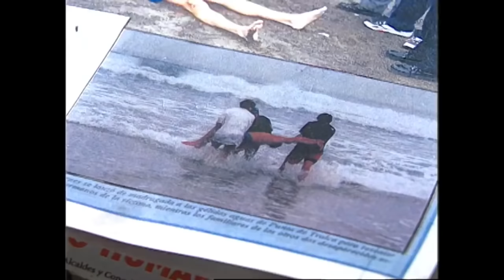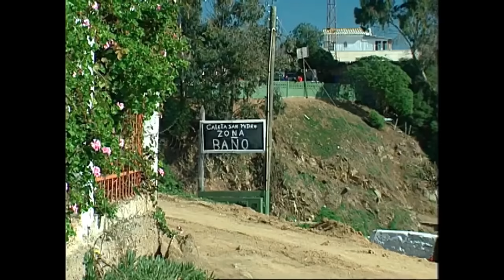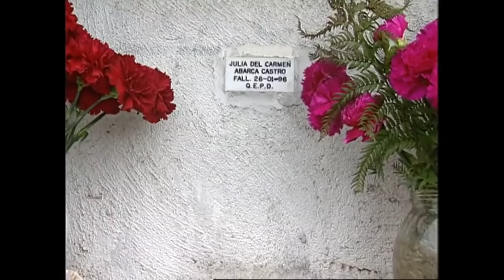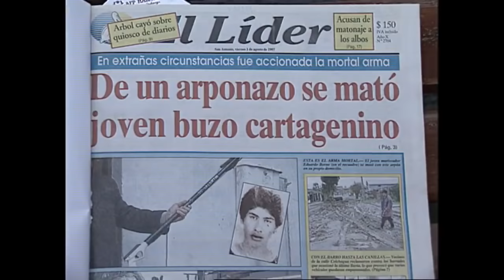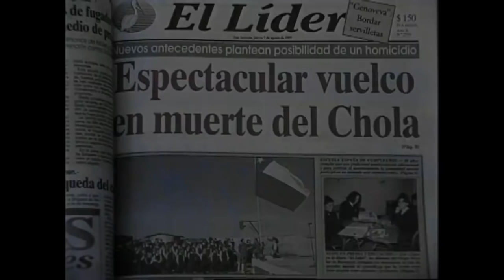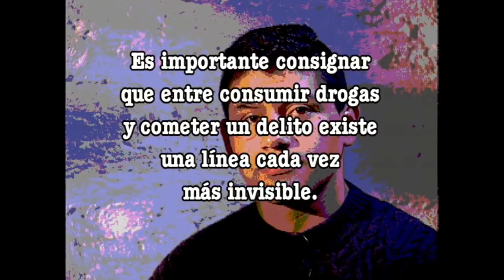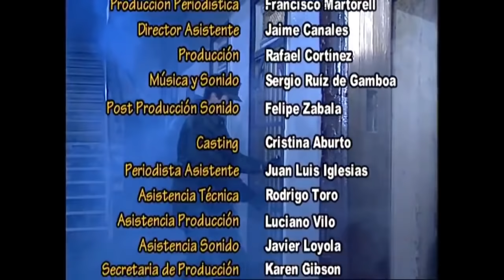El hermano - mea culpa